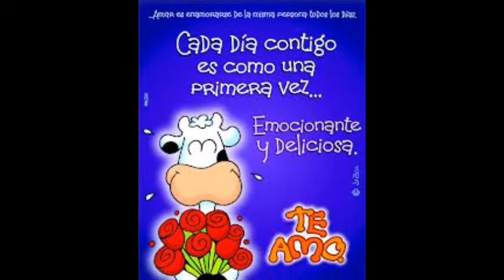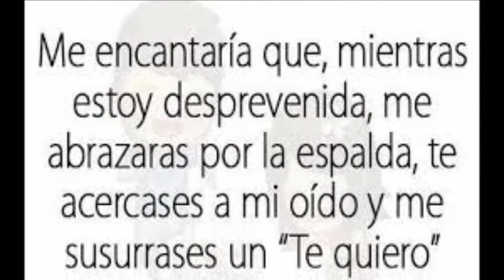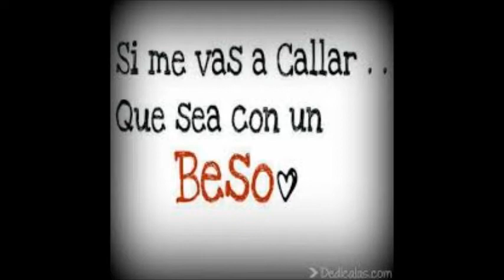la ventana de mi alma